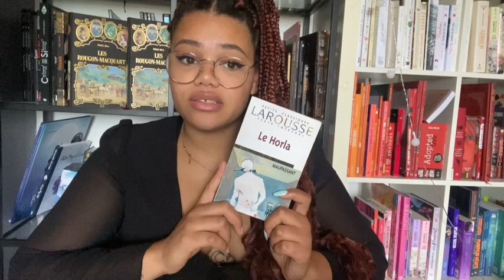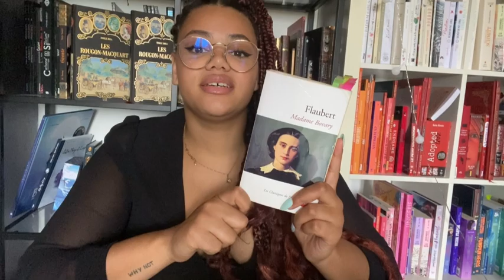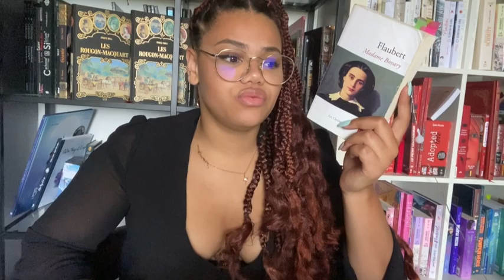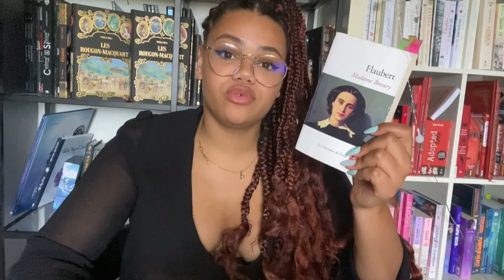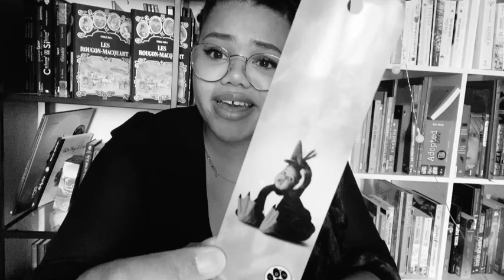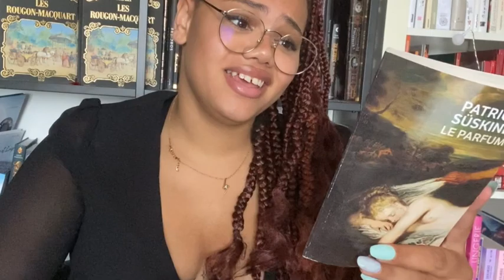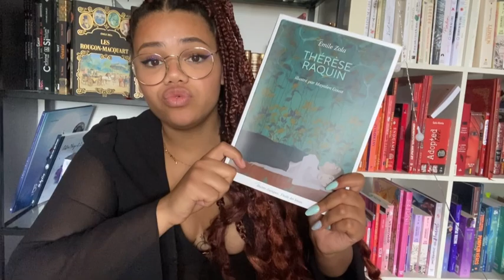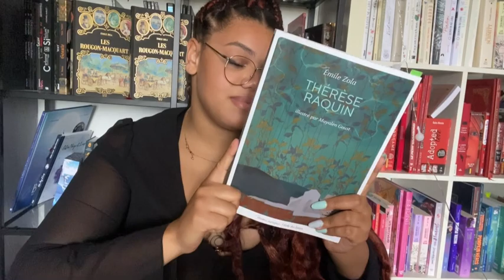MES CLASSIQUES PRÉFÉRÉS #1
Hey !